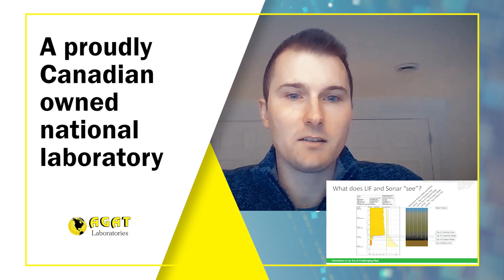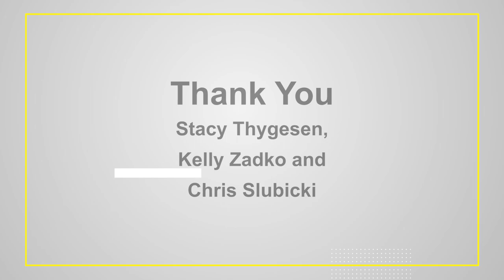AGAT Tech Talks 2022 - Unity in Canada’s Environmental Landscape Panel Discussion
Stacy Thygesen, President ESAA and Principal - JSK Consulting,
Kelly Zadko, President CLRA and Vice President Business
Development - North Shore Environmental and Chris Slubicki, Former
President, CEO and Director - Modern Resources Inc.